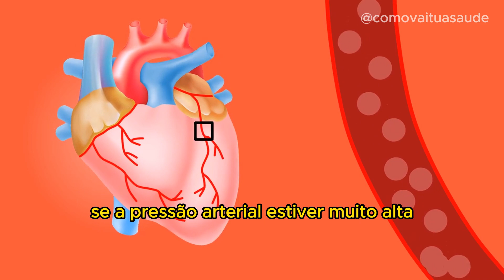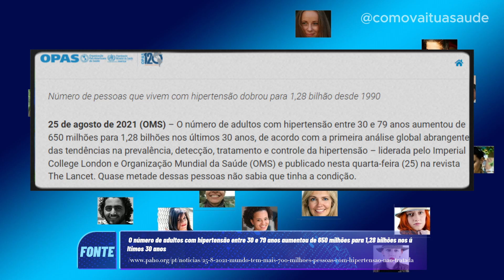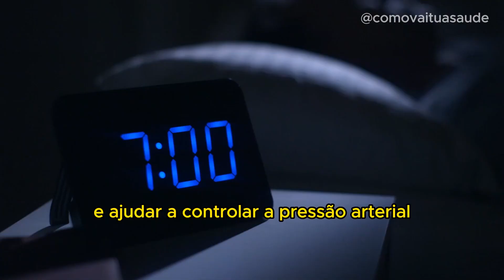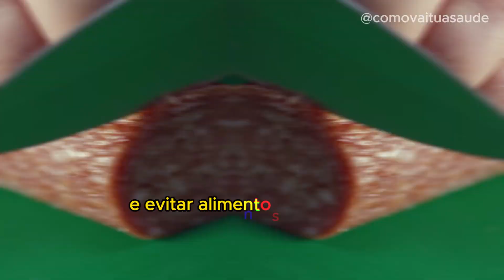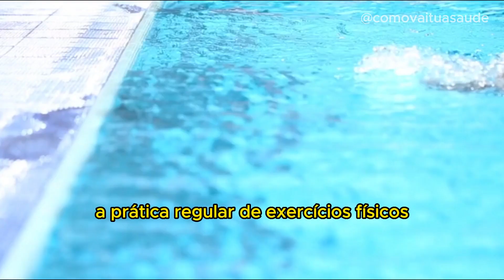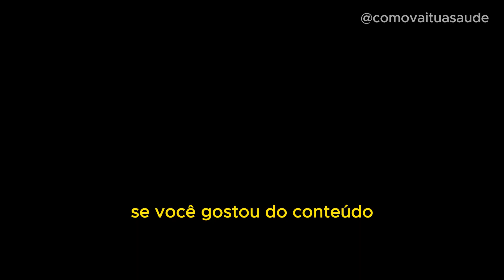[ATENÇÃO HIPERTENSOS] NÃO COMETA ESSES 9 ERROS GRAVÍSSIMOS.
9 Erros Graves que um Hipertenso não Pode Cometer

Bem-vindo ao nosso canal! Neste vídeo, abordaremos uma questão importante para as pessoas que sofrem de hipertensão: os erros graves que não devem ser cometidos por quem tem pressão alta.

Conheça as práticas que podem prejudicar a saúde cardiovascular e aprenda a evitar essas armadilhas.

 Vamos começar!

06 - COMO ALIVIAR a DOR na ESCÁPULA (OMOPLATA): 5 EXERCÍCIOS fantásticos que ALIVIA a DOR na ESCÁPULA.

07- 7 BENEFÍCIOS de COMER o ABACATE TODOS os DIAS: E quais são as suas ADVERTÊNCIAS.

⚠️AVISO IMPORTANTE!!

Gostaria de chamar sua atenção para o Aviso de Suma Importância sobre o conteúdo do meu canal: @comovaituasaúde no YouTube. Todos os vídeos destinam-se exclusivamente a fins educacionais e não se destinam a substituir o aconselhamento médico profissional. Se você tiver alguma dúvida sobre sua saúde, consulte seu médico.

🎥As informações fornecidas nos vídeos são baseadas nas pesquisas científicas mais recentes, mas observe que a medicina é um campo em constante mudança e novos desenvolvimentos podem ocorrer.

Portanto, o conteúdo dos vídeos pode não estar sempre atualizado. Assim, é de responsabilidade do telespectador consultar seu próprio profissional de saúde sobre qualquer questão levantada aqui neste canal.

Nós não se responsabilizamos por ações ou resultados decorrentes de qualquer ação tomada pelo telespectador.

CAPÍTULOS:
00:00 INÍCIO

👉 mixkit.co

👉 Elevenlabs.io

✅ FONTES DE PESQUISAS:
Mundo tem mais de 700 milhões de pessoas com hipertensão não tratada - OPAS/OMS | Organização Pan-Americana da Saúde (paho.org)

OMS revela: mais de 700 milhões de hipertensos estão sem tratamento | ONU News

Hipertensão: mais de 700 milhões de pessoas não tratam a doença no mundo, diz OMS (cnnbrasil.com.br)

O Ministério da Saúde do Brasil tem uma página dedicada à hipertensão arterial. Lá você pode encontrar informações sobre o que é hipertensão, como preveni-la e tratá-la

A Sociedade Portuguesa de Hipertensão é uma sociedade científica que existe para o estudo e prevenção da Hipertensão Arterial

As Diretrizes Brasileiras de Hipertensão Arterial – 2020 são um documento que contém informações atualizadas sobre hipertensão arterial. O documento foi publicado pela Sociedade Brasileira de Cardiologia